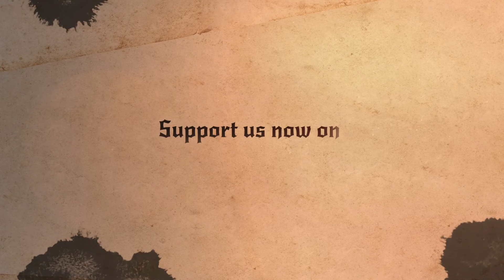King's Orders - Official Kickstarter Trailer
King's Orders is a medieval strategy game developed by Afterlife. Players are tasked with managing a kingdom and its armies. Defend from possible hostile invaders, oversee the land's economic situation, and uphold the empire to the highest degree. King's Orders is launching at a later date with a Kickstarter campaign available to support development.